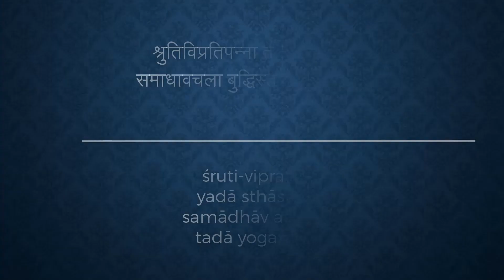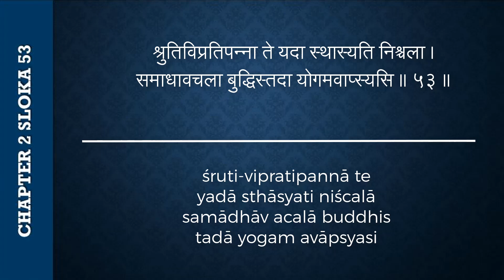#91 Bhagavad-gita Chapter 2,Śloka 53- Kartikeya das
🌸 For regular updates of sessions by Kartikeya Das join:
श्रुतिविप्रतिपन्ना ते यदा स्थास्यति निश्चला ।
समाधावचला बुद्धिस्तदा योगमवाप्स्यसि ॥ ५३ ॥

śruti-vipratipannā te
yadā sthāsyati niścalā
samādhāv acalā buddhis
tadā yogam avāpsyasi

When your mind is no longer disturbed by the flowery language of the Vedas, and when it remains fixed in the trance of self-realization, then you will have attained the divine consciousness.